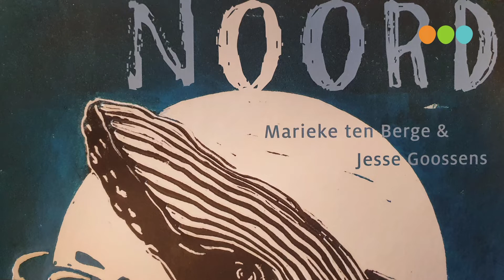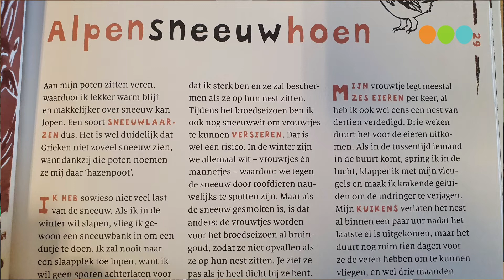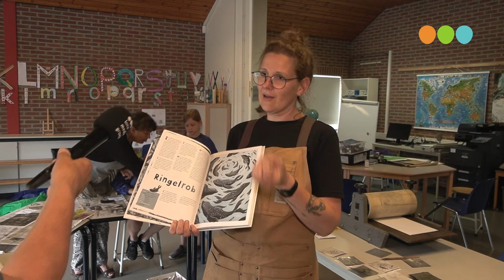Leerlingen Noordermerk maken kunstwerken voor komende Eigenheimersexpositie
Henk Tabois